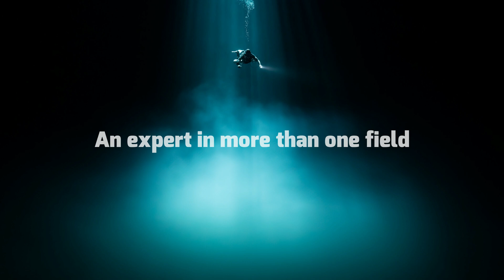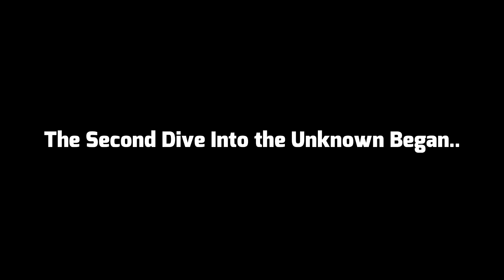Cave Exploring Gone WRONG | B-15 Iceberg Cave Disaster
This is the story of the first ever dive inside an iceberg.

B-15 Iceberg cave existed for a short period of time. While it was frozen, a team of cave divers tried exploring it. It was full of terrors.

This is the story of what happened to that team of divers.